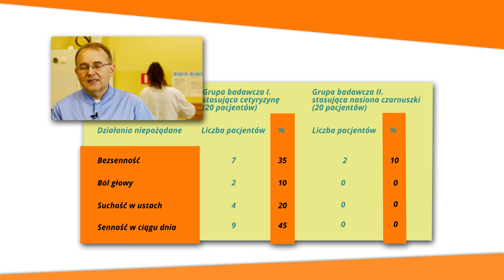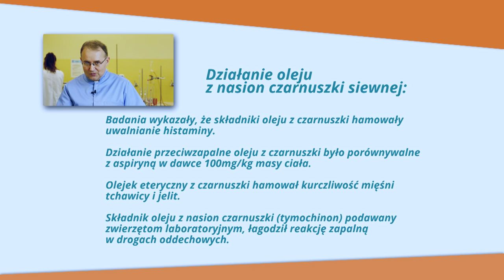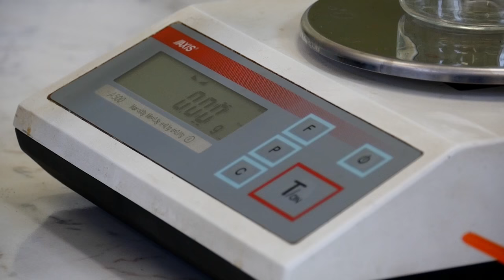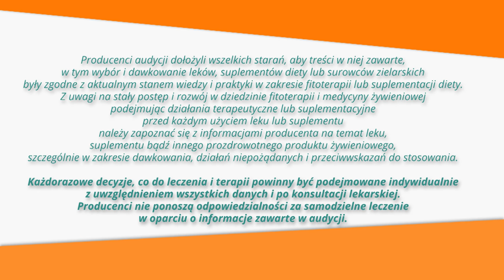Olej z czarnuszki siewnej, ZiołowaApteka odc.10 Czarnuszka siewna - nadzieja dla alergików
Czarnuszka siewna, tudzież egipska, nosi niezbyt dumną, łacińską nazwę "nigella sativa". Ukuto ją zapewne z uwagi na czarną barwę nasion. Niektórzy nazywają ją jeszcze barwniej - czarnuchą lub czarnym kminem.
W stanie naturalnym czarnuszka siewna występuje na obszarach suchych, w subtropikalnych i umiarkowanych strefach Eurazji i północnej Afryki.
O tym, jak cenna to roślina, świadczy fakt, że olej z nasion czarnuszki znaleziono w grobowcu Tutanchamona!
Nie tylko Egipcjanie znali jej lecznicze właściwości. W starożytnej Grecji używano czarnuszki, by przeciwdziałać bólom głowy i zębów, w niedrożności nosa. Znali ją ojcowie medycyny i farmacji - Hipokrates, Pliniusz, Galen, czy Avicenna. W Polsce pisali o niej Marcin z Urzędowa, Syreniusz i ksiądz Kluk.
W medycynie tradycyjnej, na subkontynencie indyjskim, stosowana jest do tej pory m.in. w leczeniu astmy. Właśnie, działanie przeciwalergiczne i przeciwzapalne nasion czarnuszki, tak zelektryzowało świat medycyny.
Okazało się, że czarnuszka może z powodzeniem zastąpić leki przeciwalergiczne i nie ma działań ubocznych! Udowodniono to w badaniu naukowym porównującym skutki działania czarnuchy z typowym lekiem na katar sienny – cetyryzyną.
To jednak nie wszystko. W roślinie drzemie olbrzymi potencjał przeciwnowotworowy!